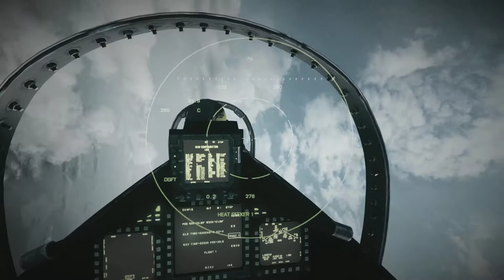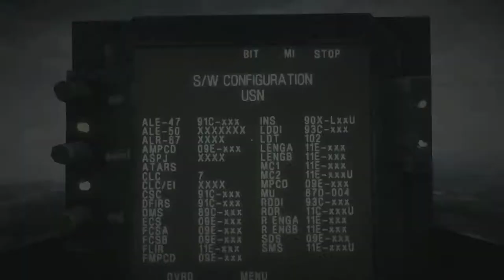Battlefield 3 - Walkthrough - Going Hunting Part 2 (HD)